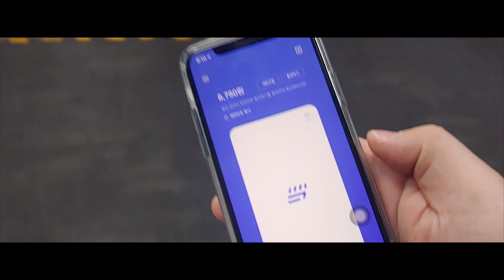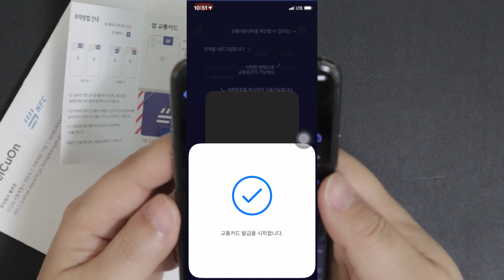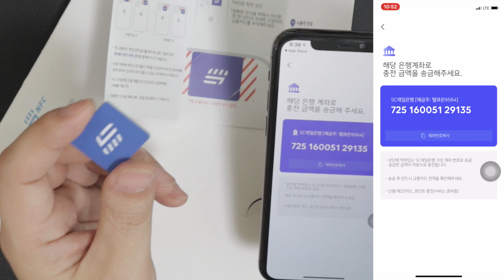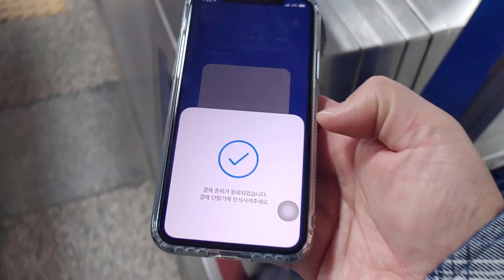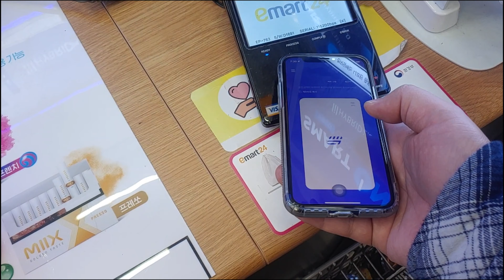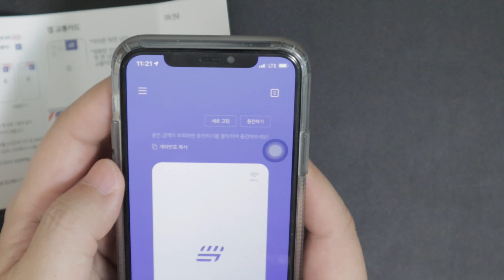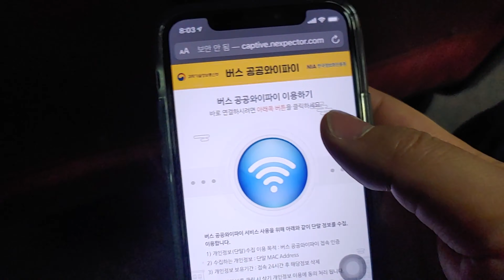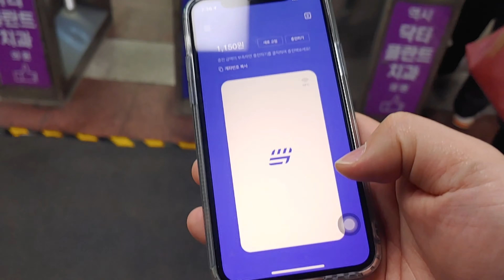국내최초 아이폰 교통카드 BBik NFC 신개념 부착형 삨 NFC 교통카드를 만나다!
드디어 아이폰에서도 교통카드가!
수없이 나온다 안나온다 루머만 무성하던 텔큐온에서 아이폰 교통카드인 BBik NFC 교통카드를 만들었습니다. 현재는 서포터즈에게만 테스트로 배포한 상태이고 추후 개선후 출시할 예정입니다.
삑 NFC 교통카드는 부착형 신개념 NFC 교통카드입니다. 아이폰 뒷면에 부착을 하고 앱을 실행해서 태그하는 방식의 교통카드입니다.
교통카드 뿐만아니라 이마트24, 스토리웨이등의 레일플러스 가맹점등에서 사용이 가능합니다.

실제 사용해보니 bbik nfc 교통카드로 사용시 속도도 상당히 빨라서 앱을 실행해야만 하는 점을 제외하고는 충분히 잘 사용할 수 있을것 같습니다.
소득공제도, 청소년도 모두 사용할 수 있습니다.

애플페이와 같은 그런 극강의 편리함을 누릴순 없지만 제한된 환경에서 할 수 있는 최선을 다한 방식이라고 봅니다. 애플페이가 도입될 그날을 기다리며...

◈ 텔큐온 bbik NFC 서포터즈로 제품만을 제공받았습니다.